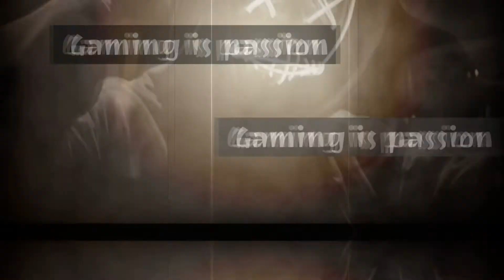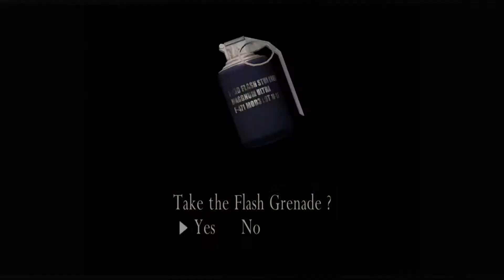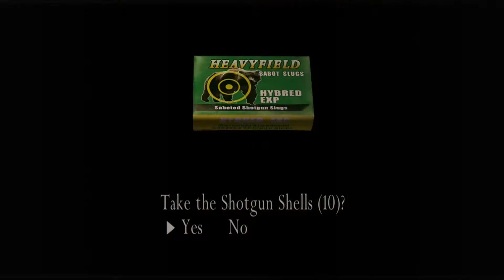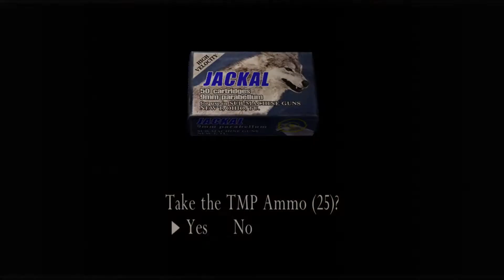Resident evil 4 #29 Krauser (SK Titulky)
Postupujeme ruinami a čaká nás poriadny bossfight s Krauserom. Čas si to s ním vyriadiť.

Hru môžete kúpiť:
1. STEAM:
2. Playstation
3. XBOX

00:00 Intro
00:20 Smerom do ruín
03:17 Krauser, prvý boj
04:50 Cez ruiny
05:56 Krauser, ninja útok!
06:20 Zase o kúsok ďalej
06:57 Krauser, druhý boj
08:04 TAK KDE SU TIE INSIGNIE?!
09:03 Prvá Insígnia :D
09:32 Krauser, tretí boj
10:50 Tak ďalej cez ruiny
12:09 Ďalší NINJA útok!!!
12:30 Začína to byť otravné :D
13:00 Výbušní robotíci?! WUT?
14:20 Ideme na strechu...
15:15 Druhá Insígnia
16:05 Krauser, finálna bitka!
23:25 Zdrháme!
24:30 Záver epizódy